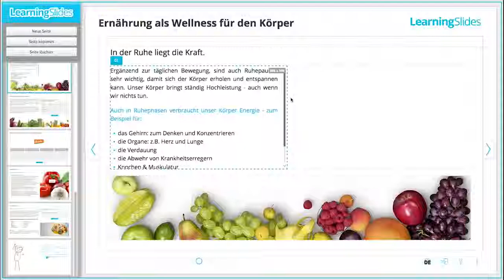7.1 Einfach- und Mehrfachauswahl (Learning Slides)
Mit Learning Slides erstellen Sie selbst auf einfachste Art professionelle Online-Trainings!

Die Fragetypen sind auch unter dem Namen 'Multiple Choice Question' bekannt. 'Einfachauswahl' und 'Mehrfachauswahl' unterscheiden sich dabei dadurch, dass bei der 'Einfachauswahl' nur eine Antwortmöglichkeit richtig sein kann; bei der 'Mehrfachauswahl' können dagegen mehrere Antwortmöglichkeiten richtig sein.

Öffnen Sie zunächst das 'Bereich bearbeiten'-Fenster und klicken Sie auf den Reiter 'Fragen'. Wählen Sie 'Einfachauswahl' oder 'Mehrfachauswahl'.

Tragen Sie in das Eingabefeld 'Aufgabenbeschreibung' eine Fragestellung bzw. Auftragsbeschreibung ein.

Unter dem Eingabefeld finden sich mehrere Eingabefelder zur Eingabe von möglichen Antwort-Optionen. Links vom Eingabefeld finden Sie entweder einen Radio-Button oder eine Checkbox mit der Sie festlegen können ob die jeweilige Antwort richtig oder falsch ist.